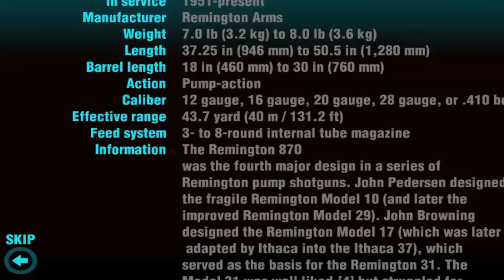''New'' Gun Zombie HellGate Game-Play (iPhone 4 Version)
Not A Bad Game.. Needs Better Graphics Though

Free For Download At The AppStore

So Go & Download And Enjoy